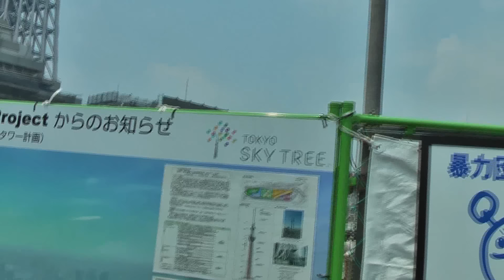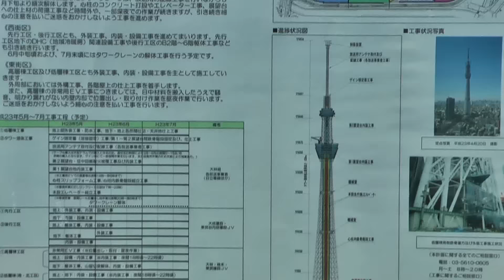TOKYO SKYTREE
La Tōkyō Sky Tree (東京スカイツリー, Tōkyō Sukai Tsurī?), anciennement « Nouvelle tour de Tōkyō » (新東京タワー, Shin Tōkyō tawā?), est une tour de radiodiffusion, dont la construction a débuté en juillet 2008, et devrait s'achever avec son inauguration au printemps 2012, dans le quartier Sumida-ku. Initialement prévue pour mesurer 610 mètres, elle culminera finalement à 634 mètres[3], soit près du double de la Tour de Tōkyō. Elle permettra de diffuser des émissions télé et radio en numérique sur une surface plus grande que la Tour de Tōkyō, dont les émissions sont gênées par les très hauts immeubles qui ont été construits à proximité depuis 1958.